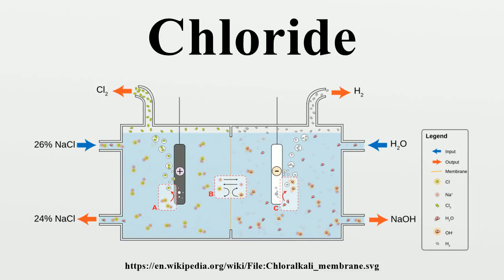Chloride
The chloride ion /ˈklɔəraɪd/ is the anion (negatively charged ion) Cl−.It is formed when the element chlorine (a halogen) gains an electron or when a compound such as hydrogen chloride is dissolved in water or other polar solvents.

Image-Copyright-Info
Author-Info:   Jkwchui

Image-Copyright-Info